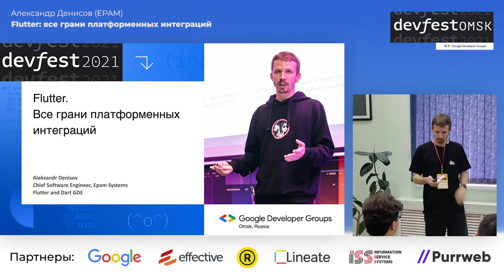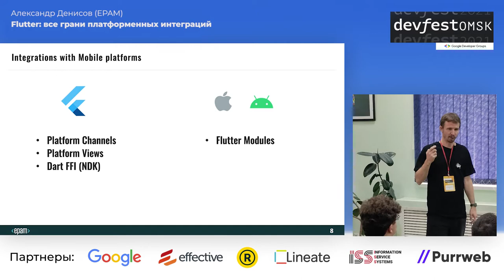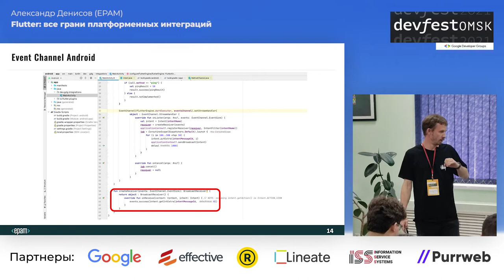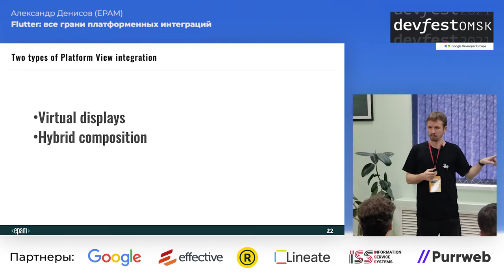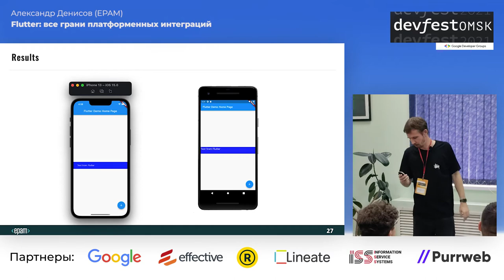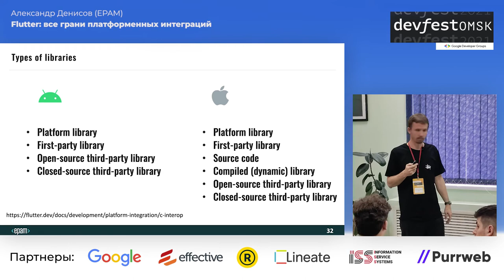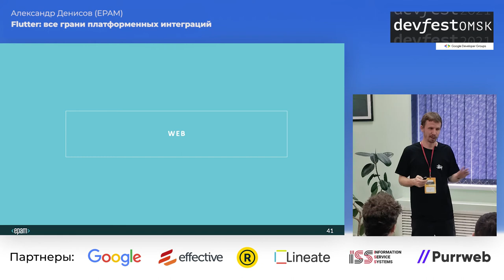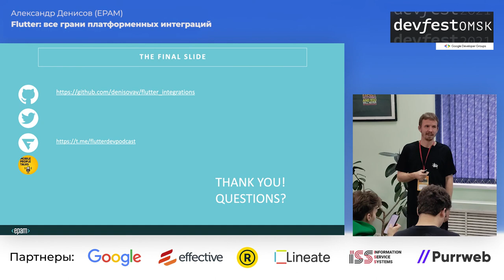Flutter: все грани платформенных интеграций / Александр Денисов (EPAM)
Только ленивый сейчас не слышал о Flutter, так как с помощью него можно делать очень неплохие мобильные приложения, которые вполне могут составить конкуренцию нативке. А если что-то нельзя сделать с помощью фреймворка, то можно сделать это на уровне платформы, а потом использовать в кроссплатформенной части. Причем интеграция может быть не только на SDK уровне, но и на уровне NDK. В докладе мы разберем все возможности различных интеграций с Flutter на примерах.

23-24 октября, Омск